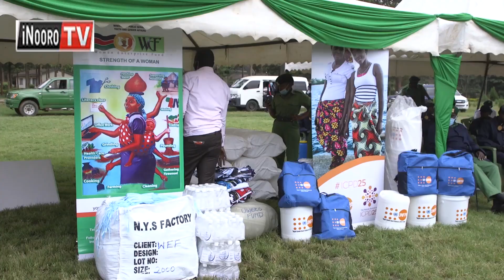UTHUNDURI WA MWANYA; NYS guthundura tuktuk, Ruaraka-Nairobi